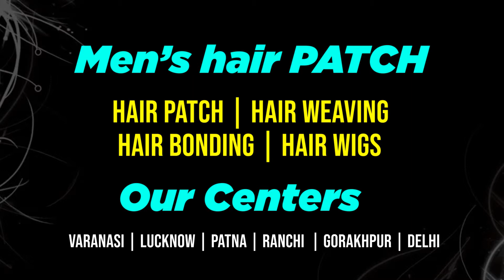Hair Patch in Varanasi | Hair Weaving in Varanasi | Hair Bonding in Varanasi , Call 988991666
Pain less Method for avoid baldness with quick and easy steps, You can move your life with your handsome look. Looks Enhance provide best results for your hair fall problems. Improve your self with latest method of Hair weaving and Hair bonding services at Looks Enhance hair clinic.

We looks enhance provides all kinds of hair related services like hair bonding, hair patching, hair clipping, hair transplant, hair bonding, hair weaving, hair wig dealer in Varanasi, women's hair wig dealer in Varanasi, cheapest hair wig dealer in Varanasi, best quality hair patch, hair patch servicing in Varanasi

Q.1- Can we ride bike after hair patch
Ans. Yes you can ride bike after hair patch it's safe.

Best Hair Patch in Varanasi | Hair Patch in Varanasi | Hair Weaving in Varanasi | Hair Bonding in Varanasi | Hair Wigs in Varanasi | Hair Wig Dealer  in Varanasi  | Hair Patch Services in Varanasi

New Delhi Address
E-795,Upper Ground Floor,Chitranjan Park , Near CR Park Main Market-2 New Delhi - 110019

Varanasi Address
47, Bhagwandas colony, Ground Floor,Near kuber Complex, Rathyatra,Varanasi-221010.
Land Mark :- Rama Medical & Hospital.

Lucknow Address
Looks Enhance - Hair Clinic,ML - 15 First Floor, Sector-L, Near Goel Chauraha,
Lucknow-226022
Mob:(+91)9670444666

Ranchi Address
793,Weylen Bihar Club Building,Kutchery Road,Near Bihar Bhwan,Ranchi Jharkhand 834001 Ranchi
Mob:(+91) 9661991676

Patna Address
Looks Enhance Indu Shree bhawan,Sur Sudha Lane, East Boring canal Road
Opposit Ginni Motor, Patna - 800001

Noida Address
318, Chokhani Square, Opposite Noida Sec-18 Metro Gate No-2 Noida UP
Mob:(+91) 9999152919